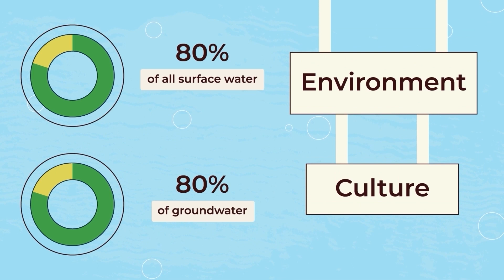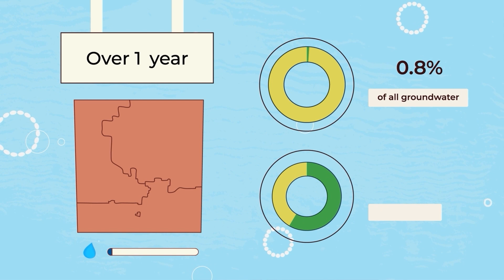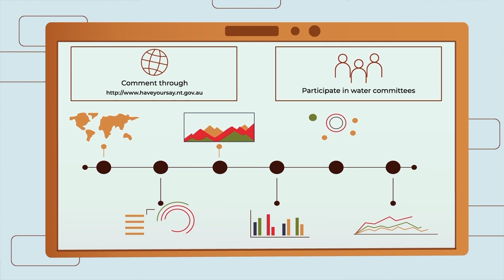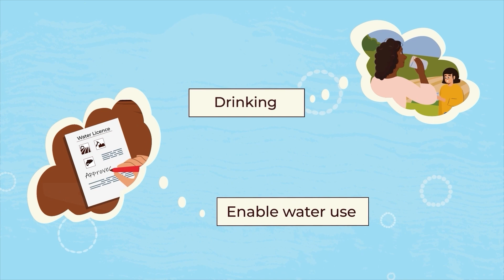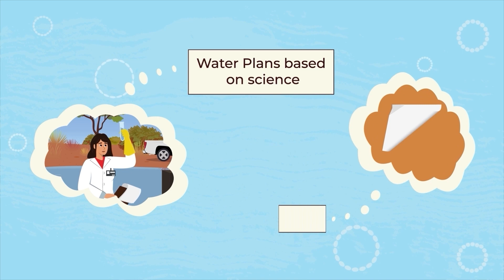Water Planning in Northern Territories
Northern Territories region in Australia is a beautiful place and it’s beauty relies heavily on it’s water resources. Thus proper management of water is crucial for everyone involved: local residents, aboriginal people and enterprises.
Our video in a simplified manner tells which governmental policies are supposed to achieve this fragile balance and how they work.

Duration: 360 seconds
Format: 2d graphics with character animation
Type: Animated Explainer Video
Client: Northern Territory Government (Australia)
Agency: MysticMedia (Australia)
Production: Darvideo Animation Studio | darvideo.tv
Timing: 15 weeks

PM: Maks Zaglotskyi
Scriptwriter: Nikita Budantsov
CG Artist: Olena Lisevych
Sketch / Storyboard Artist: Olena Shtepura
Animator: Sergiy Galata
SFX: Stepan Vasylchenko

Since the beginning of time, humankind has understood the importance of water as a precious resource.
Many indigenous cultures have recognised the need to protect, share and manage water responsibly.
Handed down through story lines, the life cycle of water is woven into the matrix of culture and traditional peoples’ connection to country.
Our modern times and government structure has changed the dynamics of how water is managed.
The philosophy behind good water management still remains.
The Government is responsible for managing the water: used from rivers, being stored in dams, and from under the ground – known as aquifers.
The Government’s primary focus is securing water for the Environment and Culture…